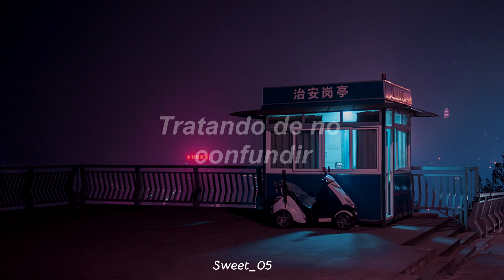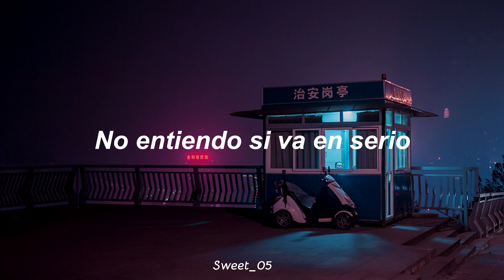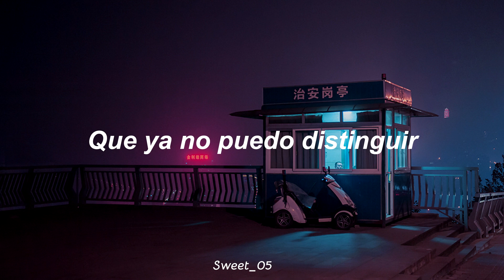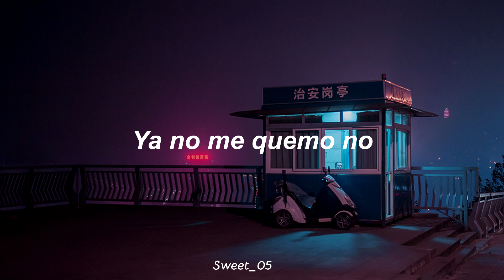Ainda ft Bandalos Chinos - Kilometros // letra